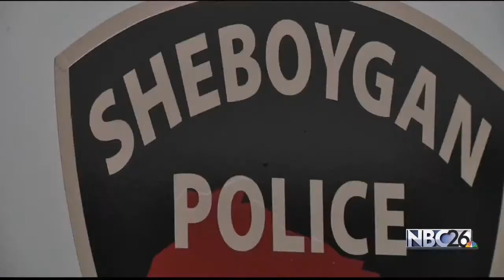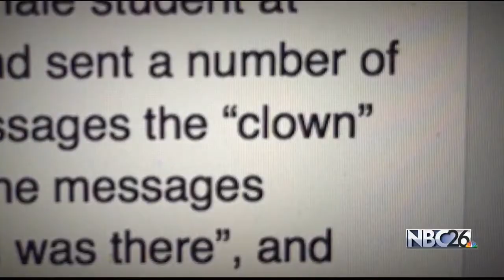Man with clown mask arrested in Sheboygan on concealed weapon charge